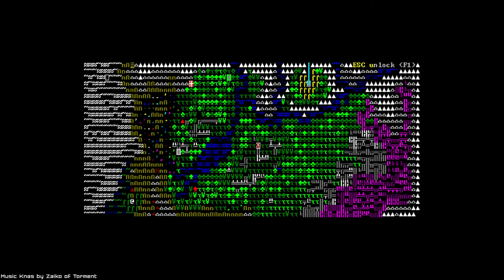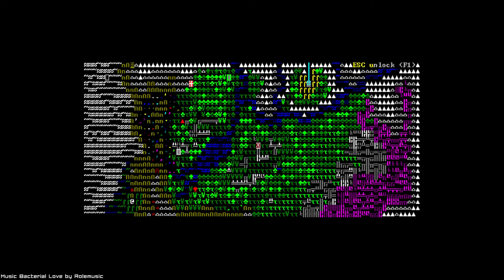LP DCSS CeHu - Ép1 - par Oskobi - Roguelike.fr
Le premier LP d'Oskobi, oui il l'a fait...enfin !